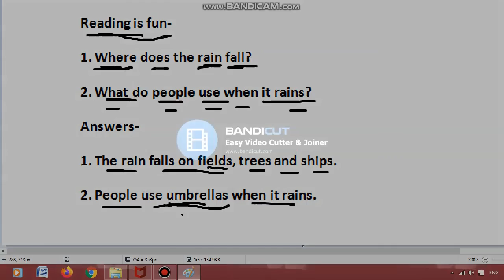Rain poem class 2 NCERT